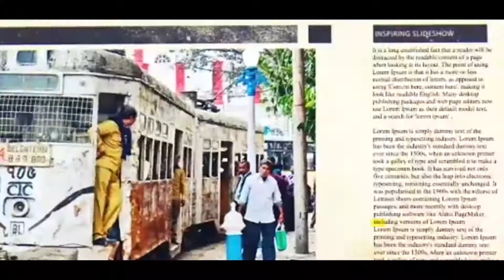Rakhi Sawant patches up with Mika SIngh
Bollywood Celebrity Rakhi Sawant patches up with noted singer Mika SIngh.

Almost 15 years after Mika Singh forcibly kissed Rakhi Sawant at his birthday party, the two met outside a coffee shop in Mumbai on Wednesday with nothing but good words for each other. While Mika praised Rakhi for her appearance on the reality show Bigg Boss 14, she lauded him for all the charity work he has taken on.And they shared a hug. Rakhi praising Salman Khan’s humanitarian work during the pandemic,as Mika had sung songs for Salman. As they chanted 'bhai is the best' together, Rakhi let Mika know how Salman helped her with her mother's cancer operation.